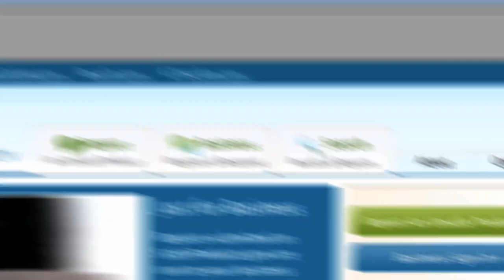Toy Chopper Frenzy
Don't let safety problems with your toy battery charger spark a frenzy.  If it happens to you, tell CPSC And see if others have had safety problems, too.